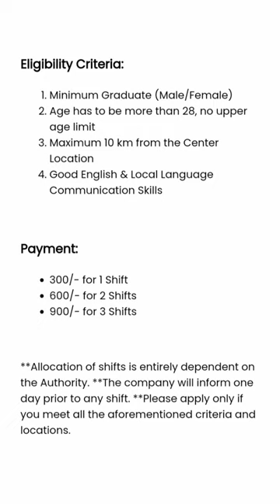Exam lab investigator part time job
Adecco India Is Hiring for India’s leading MNC
FOR GOVT.EXAM_CONDUCT & Coordination

Walk_In_INTERVIEW START FROM
27th JULY 2023 Onwards(Accept Sunday)*

TIME-11AM-3PM*

ADECCO INDIA PVT LTD
55/1,Chowrangee Road
Chowrangee Court Building
4th floor, Unit-19
Kolkata-700071
Near- HALDIRAM (Exide More/Rabindra sadan Metro)

JOB_ROLE- To work as invigilator of various tests of Central Govt / Large Multinational Organizations*

Below is an attempt to answer some of the most likely questions that come naturally to applicants

★★★ Question- Is this work a government job★★★❓
Answer - No

Question- Is the job permanent❓ or contractual❓
Answer - Contractual

Single_Shift- Rs-300/-*
Working as invigilator in one examination in one day will be treated as Single Shift.

Double_Shift- Rs-600/-*
Working as invigilator for two examinations in one day will be treated as Double Shift.

Full_Shift-Rs-900/-*
Working as inspector in three tests in one day will be treated as full shift.
 You can earn from 12,000  to 22,000 per month.

Q-Who will apply❓
Answer - Those who are minimum Graduate in any subject are eligible to apply.

Temporary Teacher / Teacher / Ex Army & Educated House Wife are preferred
*Age-between 28 years to 42 years*

1) All Over KOLKATA & 24PGNS- Nort/Central/South
Budge Budge/Regent Park/Barasat/Barrackpore/Taratala/Salt Lake/Newtown/Rajarhat/Sonarpur/Garia/Dhapa/Madhyamgram/Habra/Baruipur/Sova Bazar/Bidhannagar/Chakgaria/Anandapur/Boral/Belgharia/Jadavpur/Nimta/Esplanade/

Liluah/Uluberia/Howrah Maidan/Belur/

Mogra/Guptipara/Adisaptagram/Mankundu/Khamargachi

*Ans - 1)Those who do not have Graduate Degree, do not apply.*
*2) Candidates with any physical disability shall not apply.*
*3)Candidate,who are in Running job with PF esic They can not apply*

*Question-Will there be an exam for this post❓when❓and where❓*
*Ans.-Total Selection process depend on 3Lavel examination*

1st Level- Candidates will be selected based on educational qualification and age
In 2nd level- those selected candidates will be given question and answer based on general knowledge and practical knowledge and if there is selection, study material will be given-
Level 3 – MCQ type question and answer session from that study material.

If you pass third level only then you will get final selection & Certification

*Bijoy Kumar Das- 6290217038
OR
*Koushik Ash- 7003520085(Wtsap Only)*